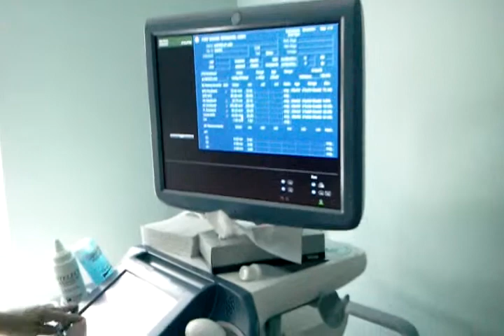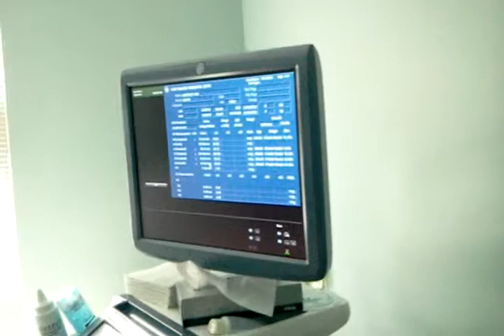Jari's ultrasound 8/19/11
I decided to video tape the ultrasound. That was a great idea. We get to see our little alien wombat  yawn and squirm around. What a blessing!